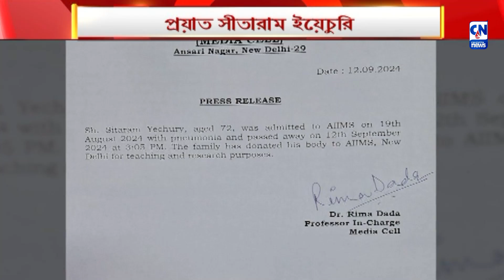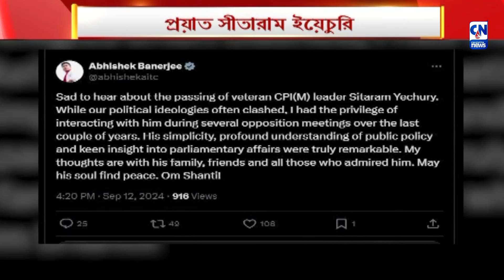প্রয়াত সীতারাম ইয়েচুরি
দেশের রাজনীতিতে নক্ষত্র পতন। প্রয়াত সিপিএম এর সর্বভারতীয় সাধারণ সম্পাদক সীতারাম ইয়েচুরি। ২৫ দিনের যুদ্ধের ইতি টেনে বৃহস্পতিবার দিল্লির এমস-এ শেষ নিঃস্বাস ত্যাগ করেন বর্ষীয়ান এই বাম রাজনীতিক।